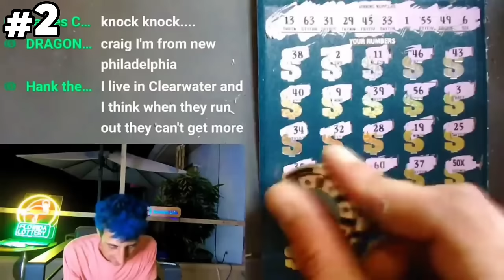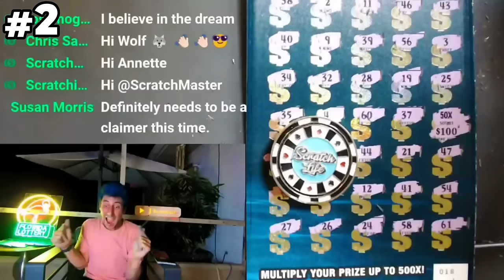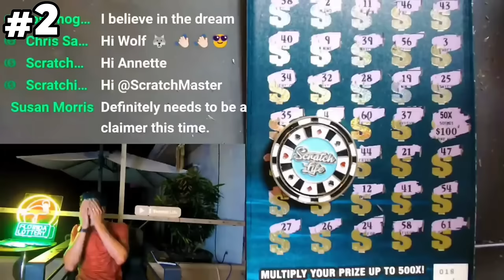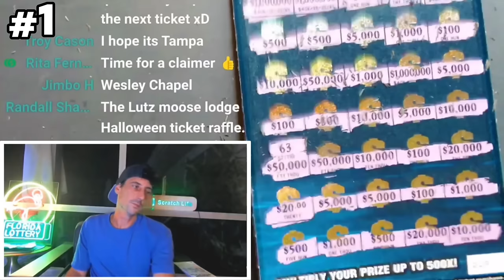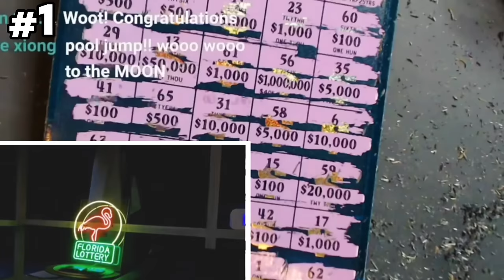⚠️CLAIMER AFTER CLAIMER⚠️TOP 5 BIGGEST WIN OF 2023🚀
Top 5 Biggest Wins of 2023!!!
Thankyou for all the support cant believe how far we took this!!!
Cant wait to see what 2024 has for Us🚀